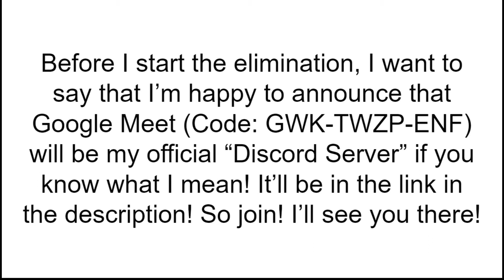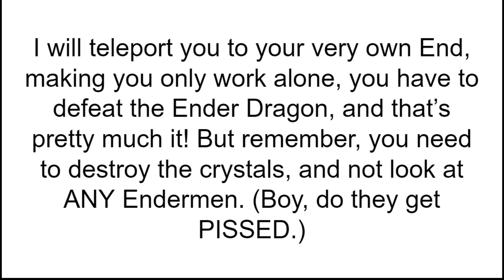BOOC 5 Elimination 13/Challenge 14